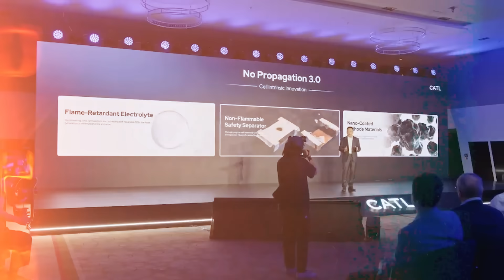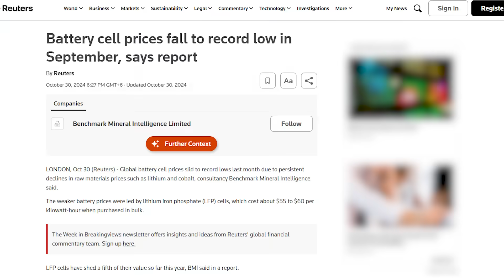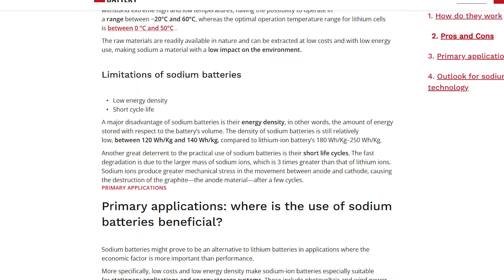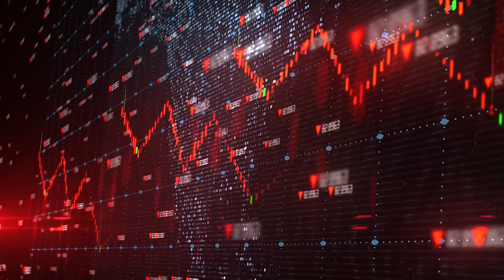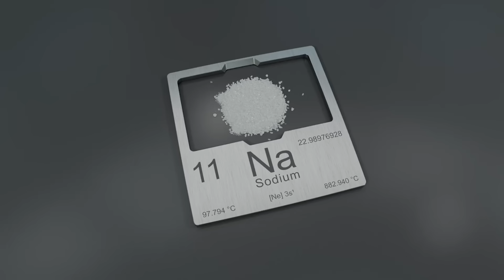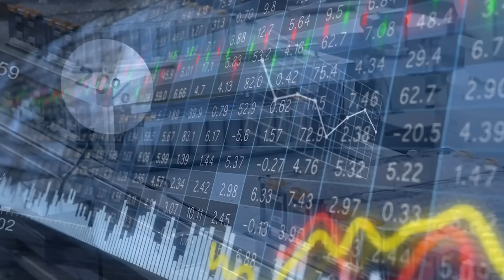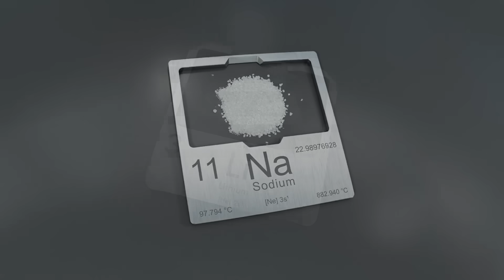This Battery Lasts 3.6 Million Miles And It’s Not Lithium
In early 2025, CATL (CL) unveiled a sodium-ion battery that could redefine the energy landscape. Costing half as much as lithium, lasting up to 3.6 million miles, and performing flawlessly from –40°C to +70°C, it’s a breakthrough that could make electric cars cheaper and renewable energy unstoppable. This documentary explores how sodium-ion technology works, why it matters, and what it means for the global shift away from fossil fuels. Could this be the beginning of the end for lithium-ion dominance? Watch to find out.